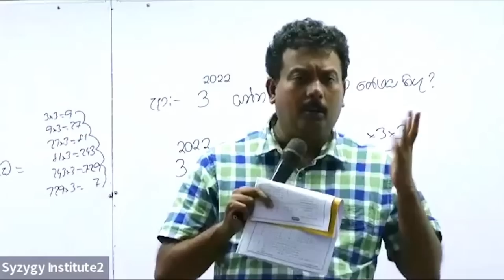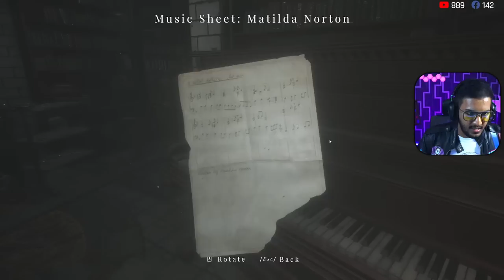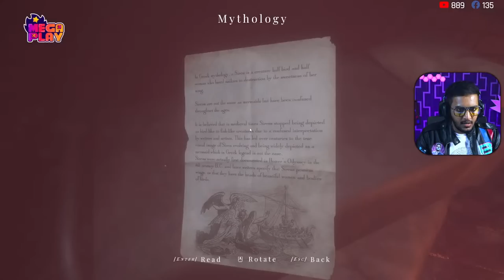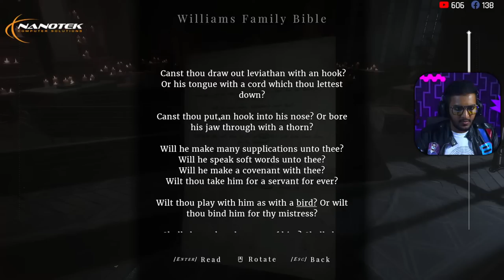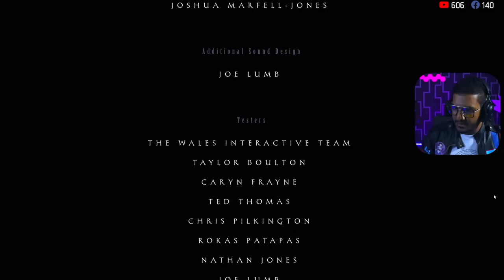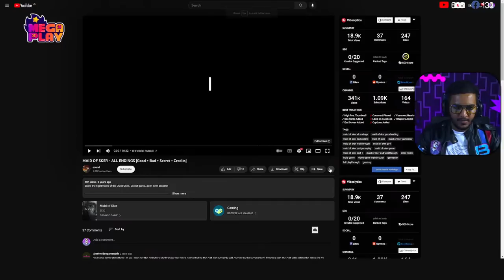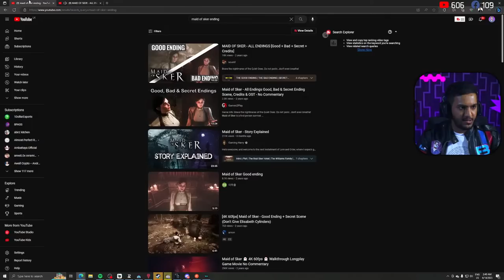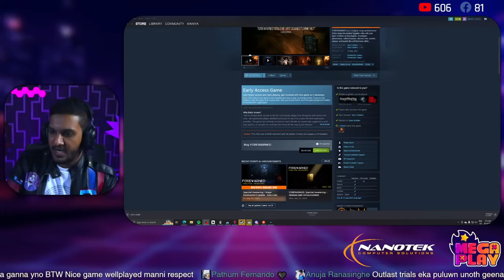STREAK WEEK! Maid of Sker - Episode 02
2025 A/L Combined Maths by Dushyantha Mahabaduge:
SyZyGy Gampaha - June 13 (TUESDAY) 7:30 am - 11:30 am
SyZyGy Nugegoda - June 14 (WEDNESDAY) 7:30 am - 11:30 am